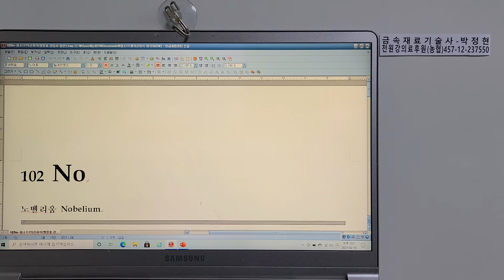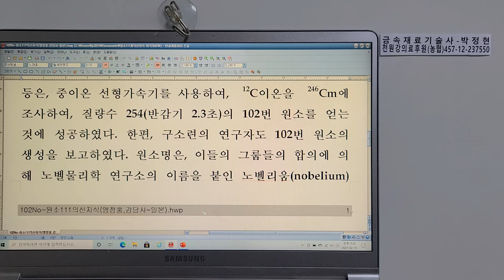금속재료790-원소111개의신지식(앵정홍,강담사-일본) #102 노벨리움 No